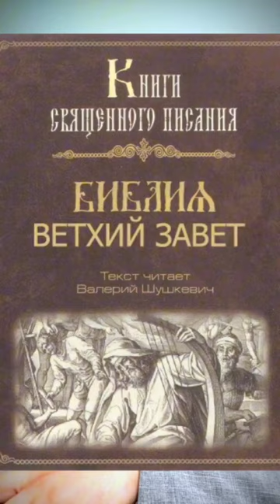Яблоко 🍎 было в раю?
+++ Онлайн-трансляции по субботам в 21-00
пожертвовав:
(сбербанк) карты привязанные к номеру 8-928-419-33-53
Сбербанк мк:
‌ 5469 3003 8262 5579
Сбербанк мир:
‌ЮMoney — Яндекс кошелёк:
Belarusbank №💳
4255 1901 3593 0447